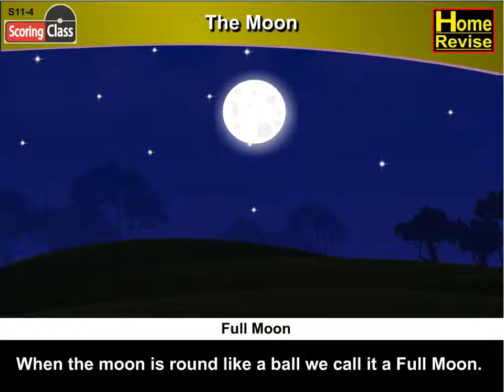The Moon | 1st Std | Science | CBSE Board NCERT| Home Revise